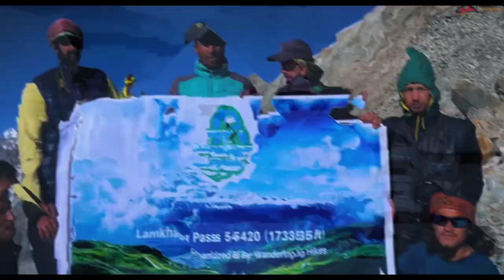LAMKHAGA PASS TREK || HARSHIL||CHITKUL || HIMALAYAN DREAMTREKS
Brief Description

Lamkhaga Pass, at an elevation of over 17000 feet, is one of the highest mountain passes in the Garhwal Himalayas. This pass links the Himachal Pradesh town of Sangla with the Uttarakhand town of Harsil.
The Lamkhaga Pass Trek is one of the most difficult treks in Himachal Pradesh and Uttarakhand's remote regions. The remote trail, which was first crossed by Marco Pallis in 1933, is now considered the classic path from Kinnaur to Gangotri. The trek will allow you to see parts of Himachal Pradesh and Uttarakhand that you have never seen before.
When you walk across the Jalandhari Valley flower bed, you will see a side of the world that you never knew existed! Trekking in Himachal Pradesh often makes you wonder if the places you visit are genuine. You won't want to leave because it's so beautiful and relaxing.
In the summer and fall, Lamkhaga Pass is one of the easiest treks to do. Our journey will begin in Chitkul, the last village in the Baspa Valley, which is located on the Indo-Tibetan border. You will trek from Chitkul, Lamkhaga Pass, Gangotri, and Harsil through meadows, lush trees, gushing streams, and majestic waterfalls.
The Kinnaur Valley, one of the most beautiful regions in the Himalayas, will be our home for the next few days. The Kyarkoti Bugyals can take your breath away, and if you like nature, this is the spot for you. We'll have the opportunity to see Himalayan animals such as ibex, snow fox, mountain crow, eagles, and more!
Note :
Experience: First timer can apply, previous trekking experience is more appreciated
Fitness:   5 km distance in 30 minutes without any stress.

Day 1: Drive from Dehradun to Harsil (230Km)
Day 2: Trek from Harsil to Laldevta- 8km
Day 3: Laldevta to Kyarkoti
Day 4: Kyarkoti to Sukhatal
Day 5: Sukhatal to Lamkhaga Base Camp
Day 6: Summit from Lamkhaga to Gundar
Day 7: Gundar to Dumti
Day 8: Dumti to Ranikanda to Chitkul
Day 9: Depart from Chitkul
visi our website for more details